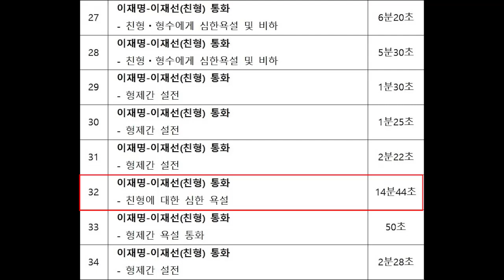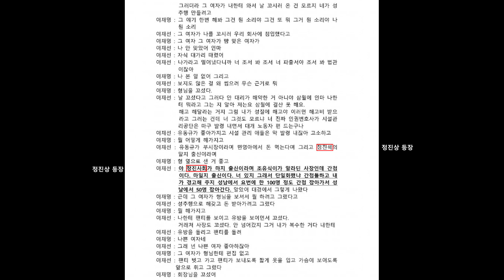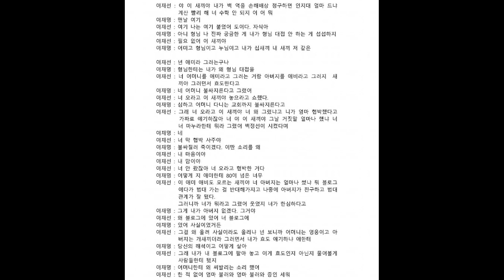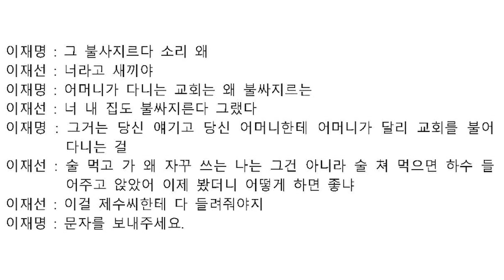이재명 녹음파일 32번 이재명－이재선(친형) 통화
친형에 대한 심한 욕설
정진상, 정동영, 이석기, 이상호 등장